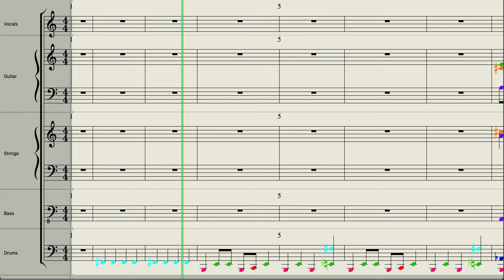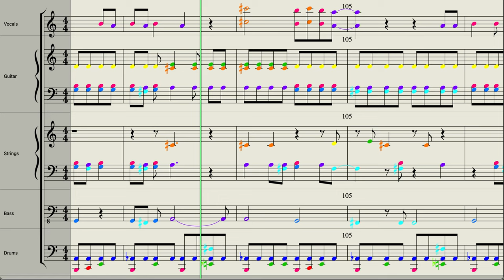Raspberry Beret - Prince (COLORED Sheet Music Score)